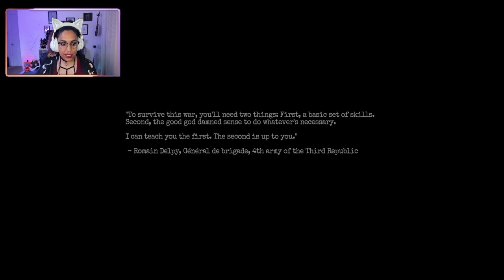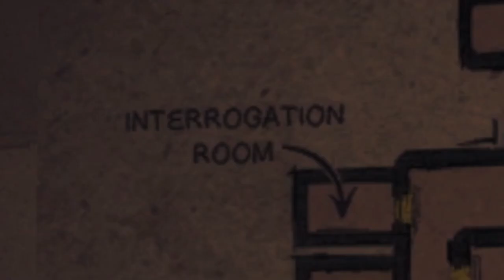AMNESIA THE BUNKER | THE PRISONER